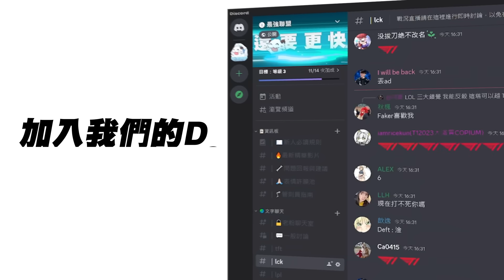PSG vs FAK FAK上輔入野騷擾反送首殺！一件卡桑帝1201整場坐牢！Game 3 | 2024 PCS夏季賽